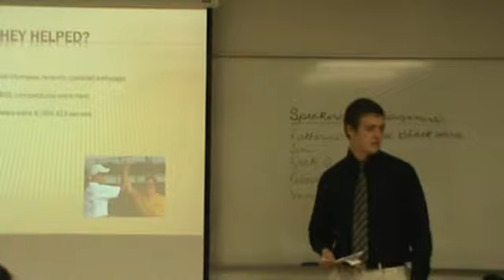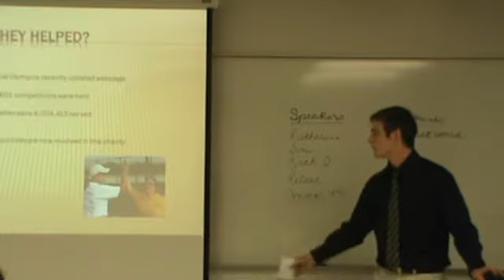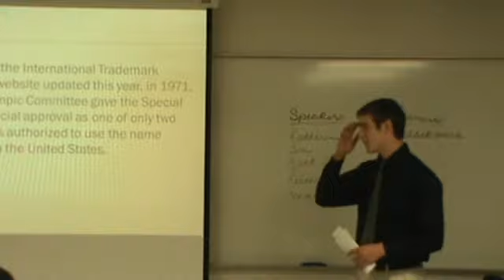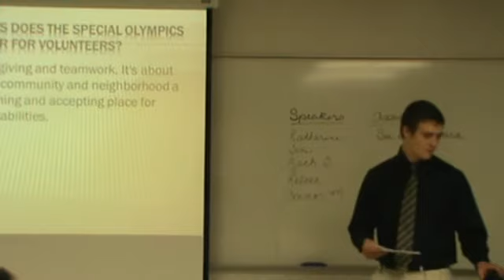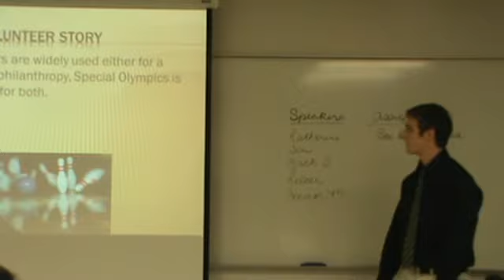Zach T.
Sp. 3